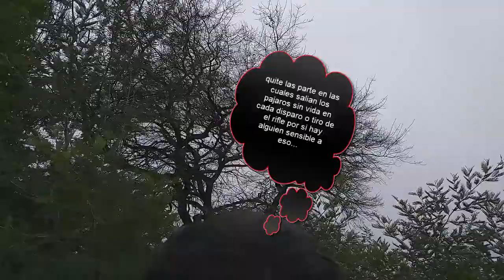Cacería de zorzal: aventuras AnzuelosDos chile🏹🦅🏹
espero les guste este pequeño pero entretenido vídeo...